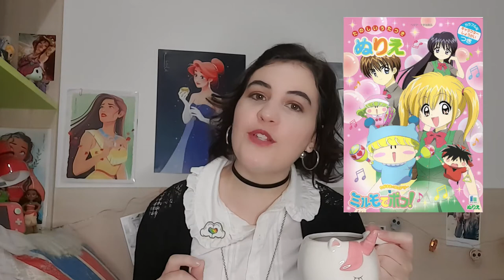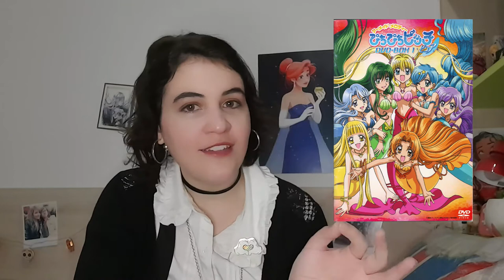Les animes de mon enfance !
(re)découvrez 10 animes qui ont bercé mes tendres années haha !
Le timing des animes en barre d'infos 🔽🤗

- 01:02 - Mirmo
- 02:28 - Yu-Gi-Oh !
- 04:30 - Le Secret du Sable Bleu
- 07:38 - Magical Doremi !
- 09:07 - Le Royaume des Couleurs
- 10:44 - Chocola et Vanilla
- 13:03 - Keroro
- 13:57 - Mew Mew Power
- 17:21 - Mermaid Melody
- 20:25 - Kilari